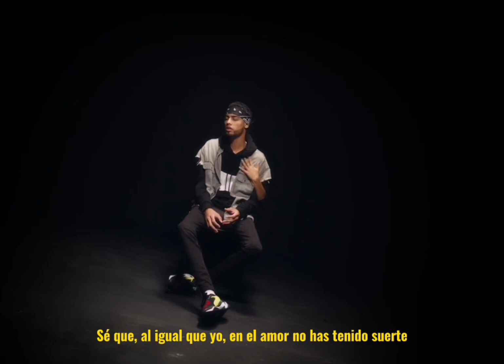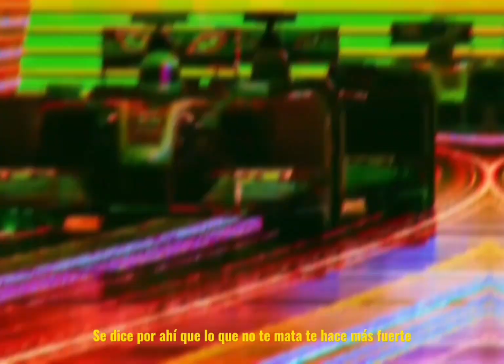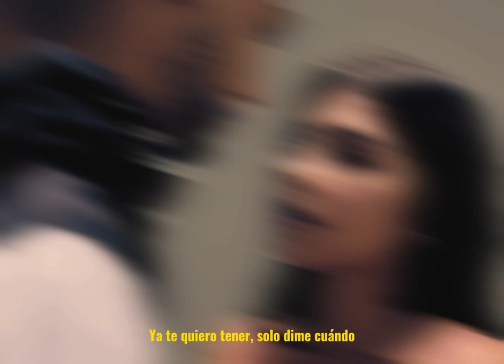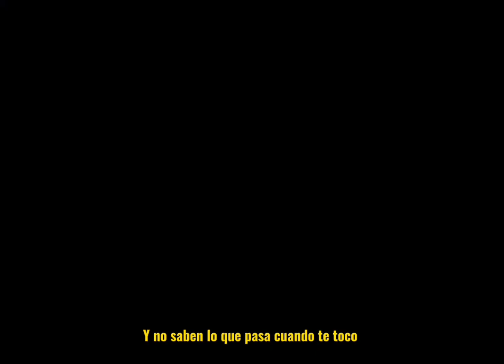La Curiosidad, Duki, Jay Wheeler, Myke Towers, Arcangel, De La Ghetto, REMIX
🤖 recuerda las voces fueron creadas por IA